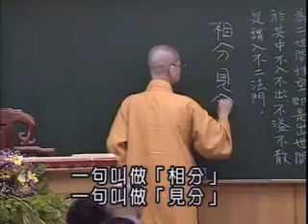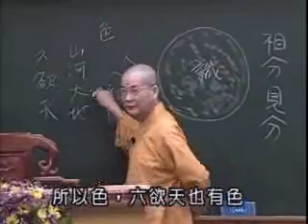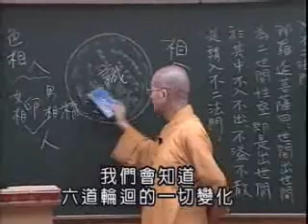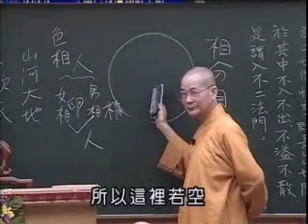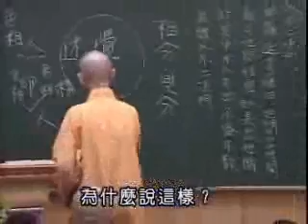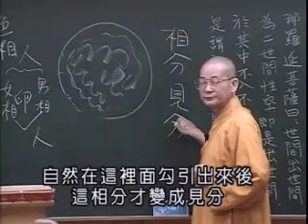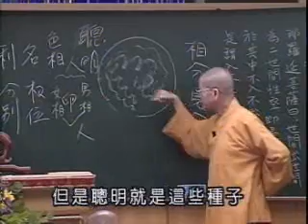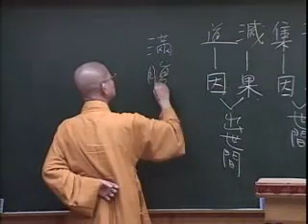常照法師-維摩詰所說經338